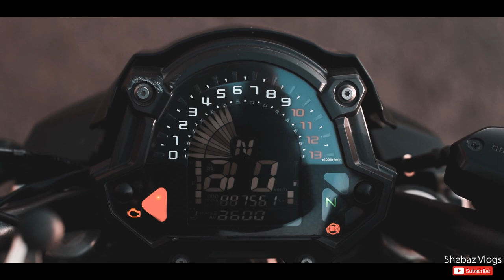Kawasaki Z650 - POCKET ROCKET 🚀 || Shebaz Vlogs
Action Camera which i used for Motovlogging
Mic i used for Vlogging
Mic i used for Motovlogging
For Mounting action camera i used